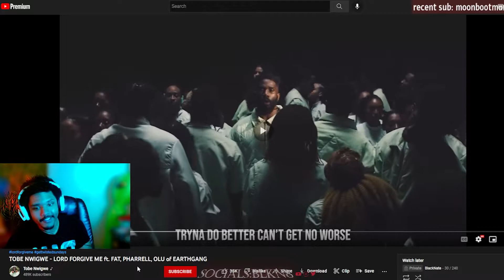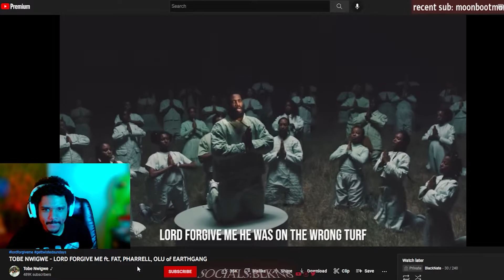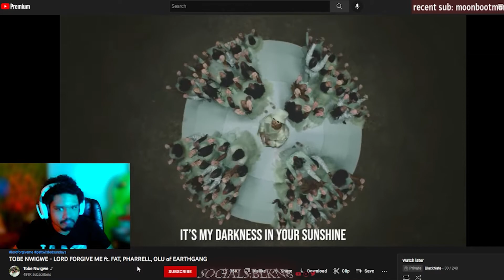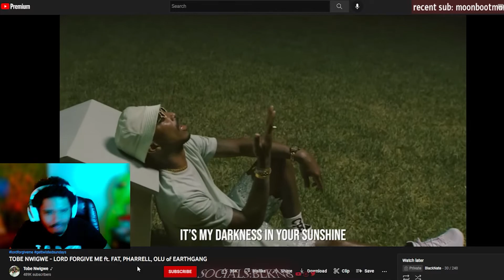BlackNate Reacts To Tobe Nwigwe - LORD FORGIVE ME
Gang gang gang leave a comment or a suggestion !!